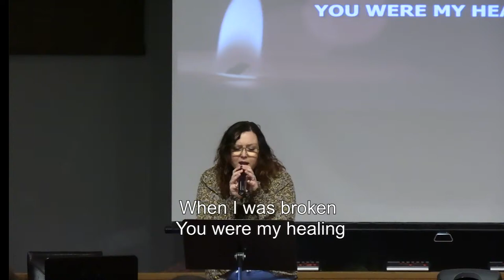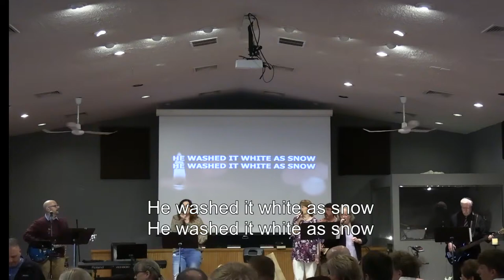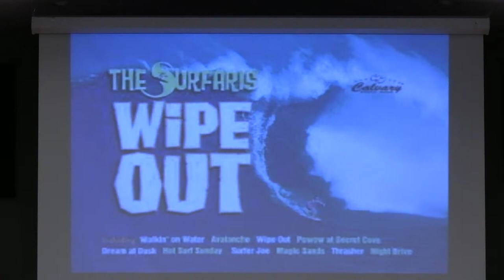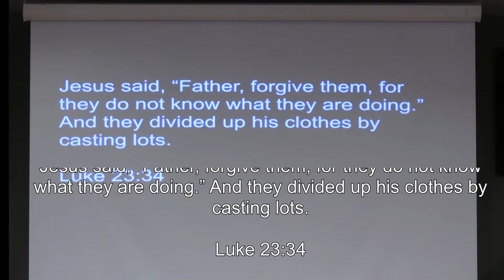Pendleton Community Church of God, Indiana Live Stream